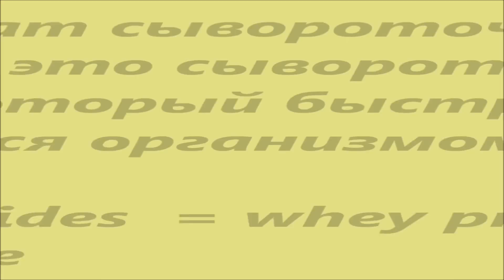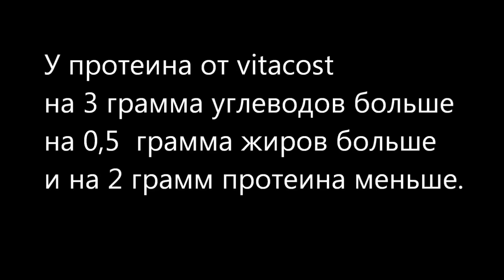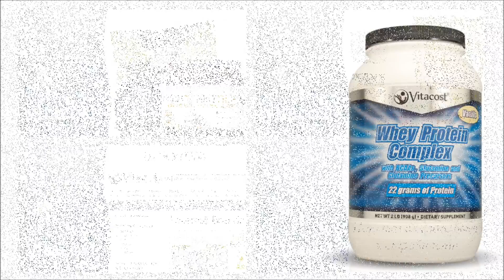НЕОЖИДАННО! Gold Standard 100% Whey VS Whey Protein Complex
! Разверни ツ

Мои любимые интернет магазины.

ツ Кэшбэк с ваших покупок в интернет магазинах и купоны на скидки в ваших любимых магазинах

Про волосы:
Как я отрастила волосы? Мой уход.
Выпадение волос! Мои методы борьбы.